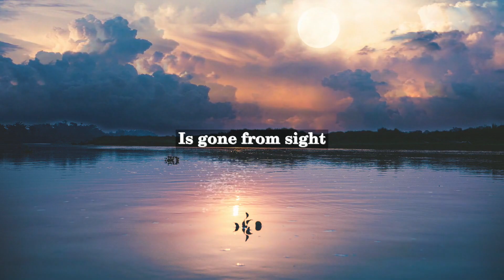D. H. Lawrence (David Herbert Richards) - Palimpsest of Twilight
D. H. Lawrence was an English author, playwright, essayist, and literary critic who was born on September 11, 1885, in Eastwood, Nottinghamshire, England. He was the fourth child of a coal miner and a schoolteacher. Lawrence's writing style was often controversial, as his work explored themes of sexuality, society, and nature.

"Palimpsest of Twilight" is a poem included in Lawrence's book of poems titled "Birds, Beasts and Flowers" that was published in 1923. The poem is known for its evocative imagery and sensory descriptions.

The poem is divided into three stanzas, each representing a different time of day: dawn, noon, and twilight. The poem depicts the natural world as a palimpsest, or a manuscript that has been overwritten with new text but still retains traces of its original writing. The poem explores how the changing light of the day reveals different layers of the natural world.

Throughout the poem, Lawrence uses vivid and sensory language to describe the natural world. In the first stanza, he describes the "open hand" of dawn and the "scentless blaze" of the sunrise. In the second stanza, he contrasts the "hot noon" with the "azure blue" of the sky. In the final stanza, he depicts the "deepening ache of twilight" and the "flame of the cricket's flight."